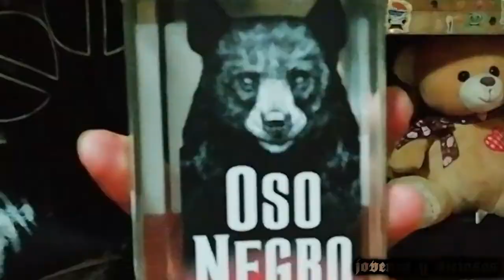Cata y reseña: Oso Negro Premium Vodka| YOUNGS&VICIOUS.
Aquí estamos GarraiderMemes y VoodooVaal en el catón listos para tomar este poderoso vodka, esperamos salir bien de esta.